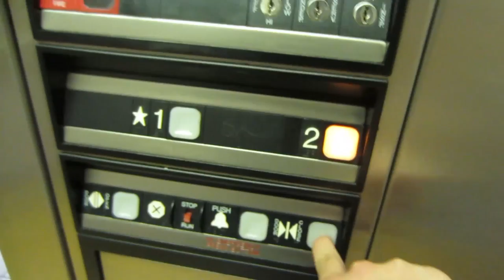What is WestCoast Elevators - Channel Trailer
What exactly is WestCoast Elevators? Watch the video to find out.